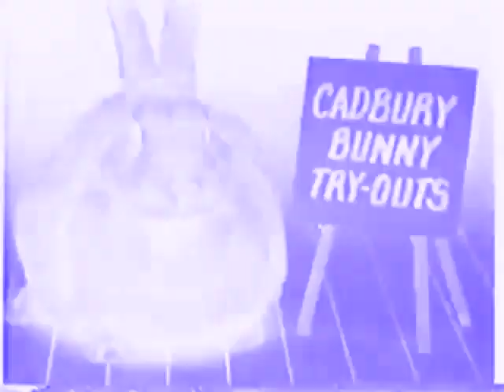1989 Cadbury Bunny Try-Outs Commercial In Chorded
VST Plug-ins Used:
Orange Vocoder
4ormulator
CMT_Bitcrusher_2
tb_grumblebum
Full Bucket Frequency Shifter
ERZATZ
IO/Phaser
TAL-Bitcrusher
MonstaChorus
GClip

Video Plug-ins Used:
NewBlueFX
Ignite
Sapphire
Twixtor
HitFilm

Internet:
My iPad
My Phone
My Computer

Software Used:
AVS Software
Bandicam
Roblox
VSDC
VideoMeld
Filmora

iPad Software Used:
MegaPhoto
Videoleap
Picsart
KineMaster
CapCut
Hokusai 2

1.No putting age restrictions
3.No removing videos
4.No community guidelines
5.No spambots allowed